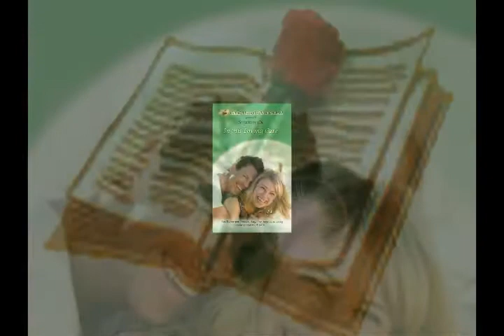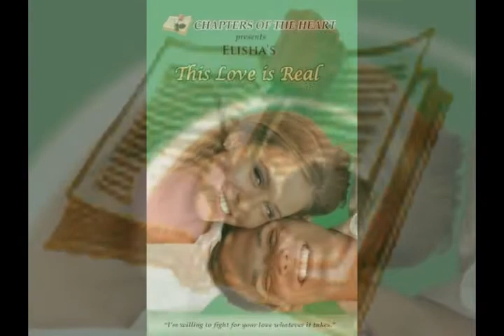COH MODIFIED6.wmv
this one has six books in it. sampler not complete